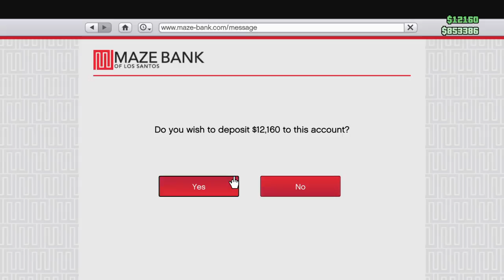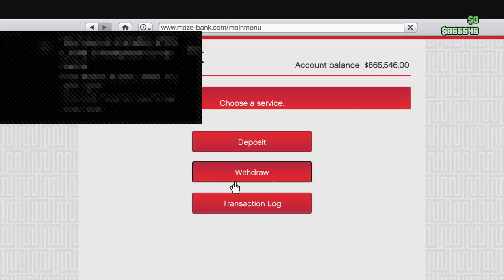jordanny deadpool's Let play gta v with carlos negron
i love AK 47